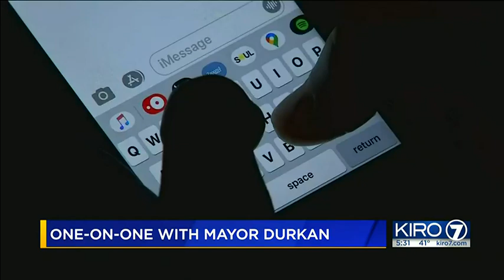VIDEO: KIRO 7 sits down in one-on-one with Mayor Durkan | KIRO 7 News